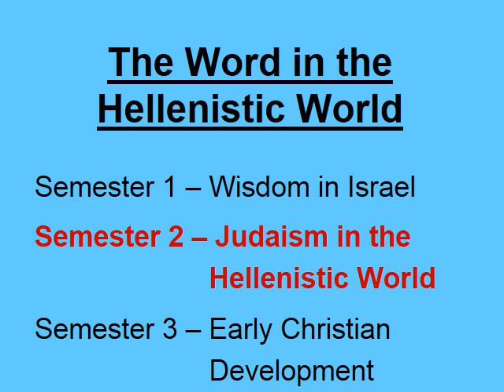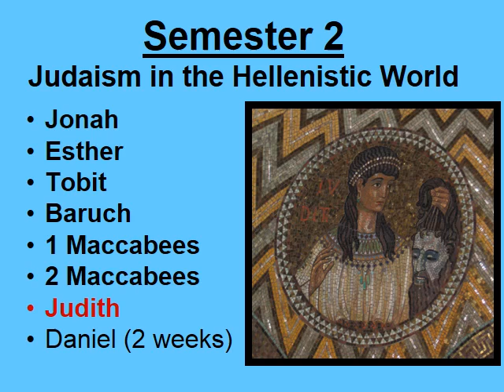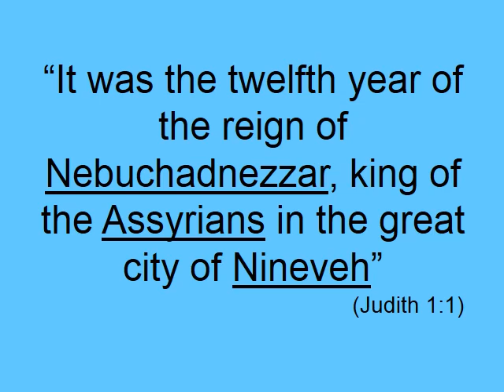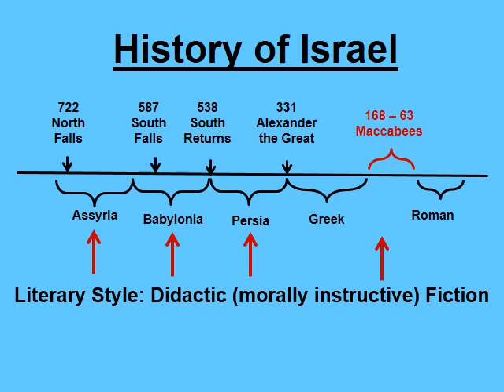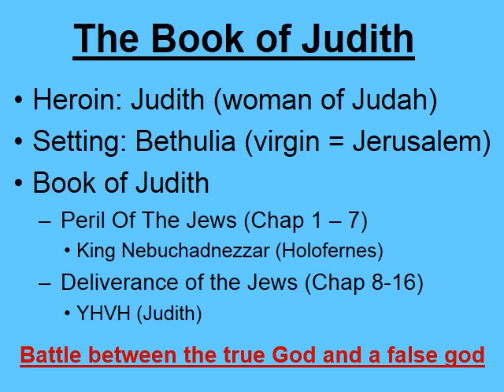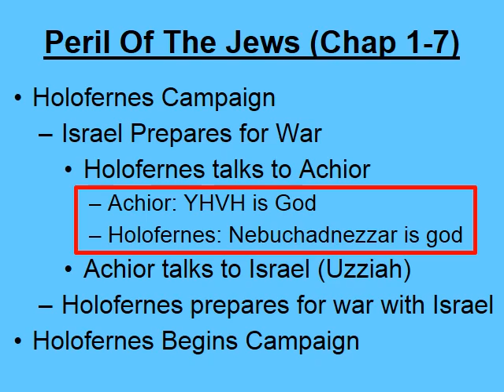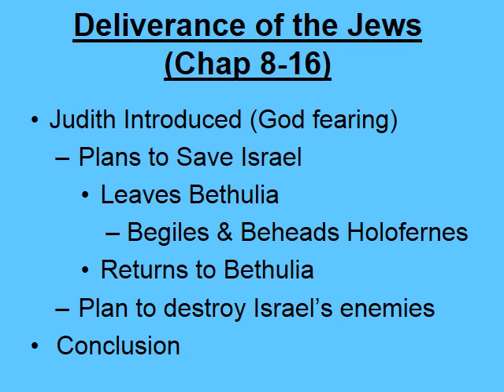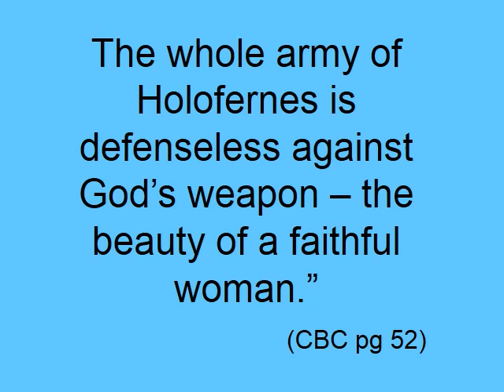Y4S2 Lecture 7: Judith